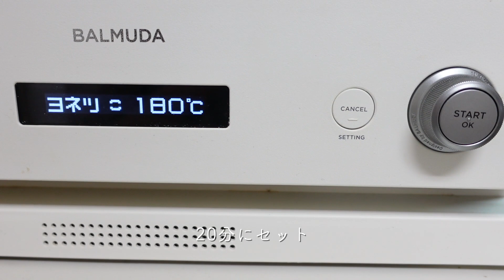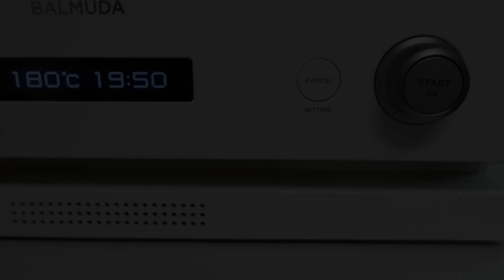【vlog】アラフォーおひとりさま。昼下がりのお菓子作り。100均で買ったアーモンドプードルでマフィンを作って食べる。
使ってる調理用具

富士ホーロー 片手鍋16cm

野田琺瑯　ココナベ　小

野田琺瑯の保存容器

野田琺瑯のバット21取

iwakiの醤油差し　120ml

iwakiの保存容器　パック&レンジ7個セット

リンナイガスコンロ　ホワロ